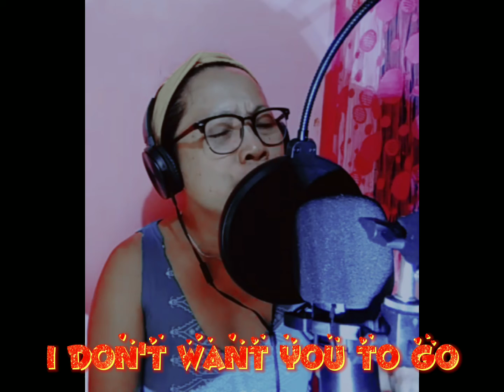I DONT WANT YOU TO GO by: Lani Hall/cover song/sharon barsana/my version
instrumental Credit
👉Tinker's Karaoke